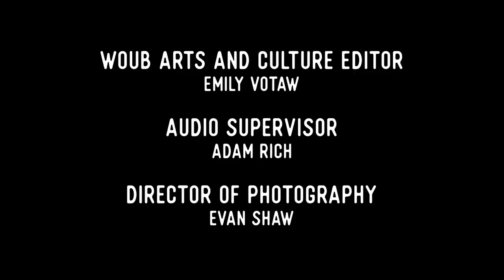Mandolin Orange || Gladden House Sessions 2019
Gladden House alumni Mandolin Orange brought their lush, haunted sounds back to the stage Saturday afternoon for a secret show featuring a showcase of emotionally rich songs from over the course of their decade-long career.

The Chapel Hill, NC husband-wife duo, Andrew Marlin and Emily Frantz, have crafted four albums since signing to esteemed independent record label, Yep Roc Records, in 2014. The most recent is 2019’s "Tides of a Teardrop," which paints Marlin’s lifelong grief after losing his mother unexpectedly when he was only 18 years old with aching, quietly spiritual songs. Mandolin Orange was joined on stage by guitarist Josh Oliver, bassist Clint Mullican, and percussionist Joe Wusterland.

Upon assembling themselves onstage, Mandolin Orange sprang into “Lonesome Whistle” from their 2016 album "Blindfaller," a song that artfully captures all the homesick glory of the old-time train songs it models itself after. That aching sentiment bled into the band’s rendition of “Lonely All the Time” off of the aforementioned "Tides of a Teardrop," a surprisingly playful sonic meditation on wistful, bitter days, the tiring churning of time, and, worst of all, cold coffee.

Marlin then introduced “Buried in a Cape,” the title track of his 2018 instrumental solo effort (Mandolin Orange LLC) which he wrote in memory of American folk great John Hartford, whose body of lauded, often unconventional music greatly influenced Marlin. Hartford passed away in 2001at the age of 63 after a four-year battle with Hodgkins lymphoma and was buried wearing a Batman cape. Allegedly the cape was unintentionally thrown in with the clothes that were sent to the funeral director, but when his widow saw it, she thought it was fitting for her famously idiosyncratic husband.

Frantz then promised the audience that they only had one song left to play, joking that “it would be kind of unlike us to leave you on an upper,” before playing “Blue Ruin,” which Marlin wrote directly in response to the tragic 2012 Sandy Hook Elementary School shooting. Frantz said the band “almost never plays it live anymore,” but because of the continually intensifying debate over gun violence in the United States, the raw, heartbreaking sentiment of the song, which was originally released on 2015’s "Such Jubilee," felt appropriate.

In response to the din of audience applause and demand for another song, Marlin said “we’ll rock one for ya,” before busting into “Hard Travelin’,” a song off "Blindfaller," which tells the rollicking story of a nomadic musician, one that rings true to “blindfaller’s” definition, the “reckless and destructive nature in all of us.”

SET LIST
"Lonesome Whistle" - 1:01
"Lonely All the Time" - 5:25
"Buried in a Cape" - 9:04
"Blue Ruin" - 15:13
"Hard Travelin" - 21:54